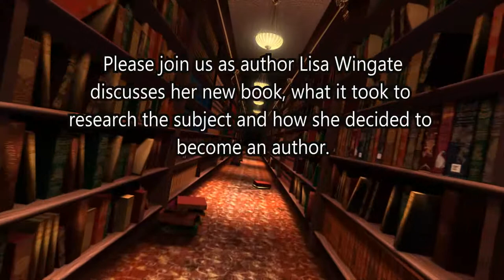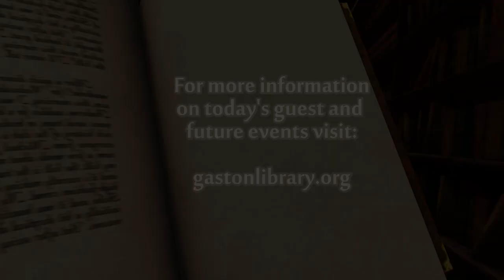Booked at the Library - Author Lisa Wingate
Join us as author Lisa Wingate discusses her latest book, what it took to research the subject and how she decided to become an author. Recorded June 12, 2017 at the Gaston County Public Library, Gastonia, NC.